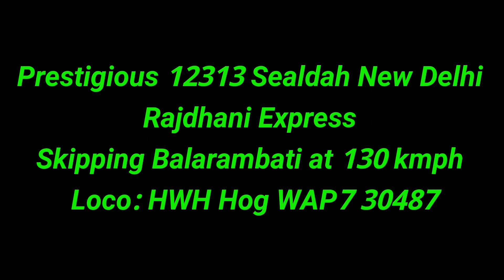Twilight Aggression | WAP7 Sealdah Rajdhani whacks the track of Balarambati at 130 KMPH..